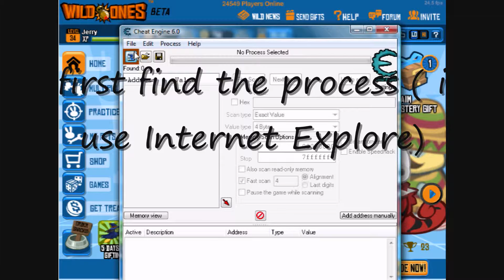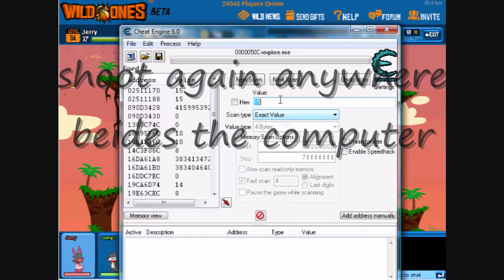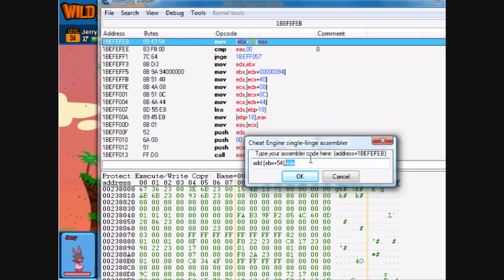wild ones hack cheat engine 6.0